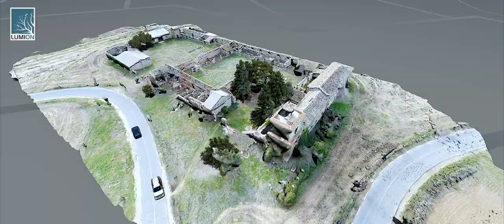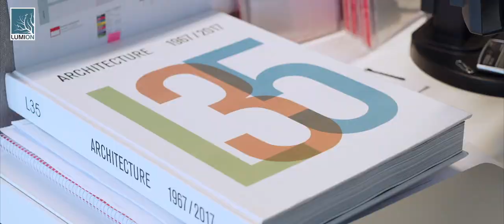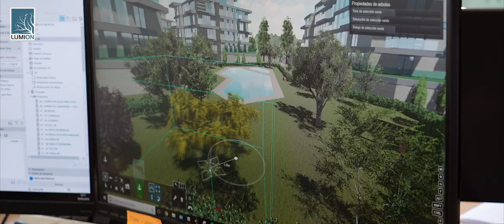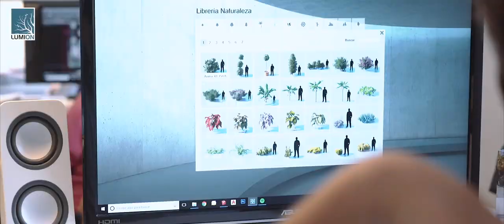Casos de éxito: empresas que trabajan con Lumion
Recopilamos algunas de las entrevistas realizadas a estudios de arquitectura que trabajan con Lumion, y nos cuentan qué papel juega en sus empresas.